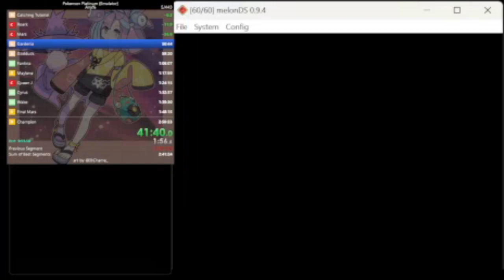It's chock full of Pokemon books and photo collections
by far the most comical plat glitched run I've ever done